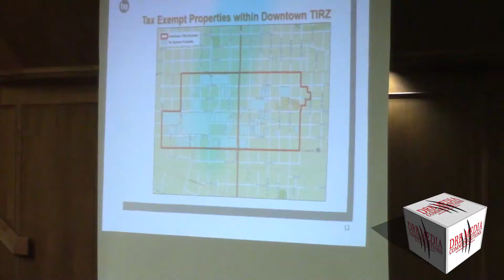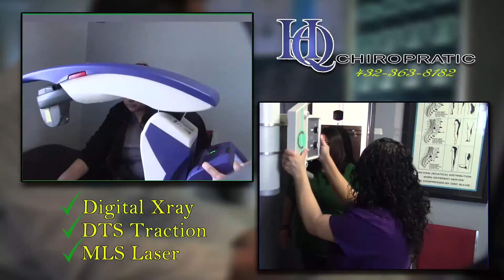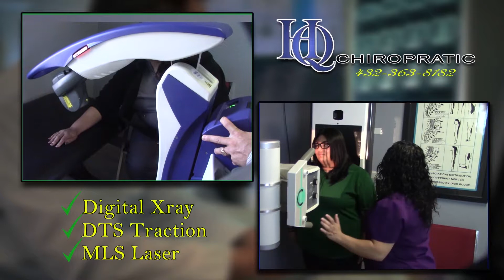DRB MEDIA COMMUNICATIONS DIGITAL NEWS(111418)-CITY OF ODESSA PRESENTS TIRZ PLAN TO COMMISSIONER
ODESSA, TEXAS/NOVEMBER 14, 2018-CITY OF ODESSA CITY MANAGER, MICHAEL MARRERO AND TRAVIS JAMES WITH TXP PRESENTED A POWER POINT PRESENTATION TO THE ECTOR COUNTY COMMISSIONER'S COURT ON THE TAX INCREMENT REVITALIZATION ZONE. THE CITY OF ODESSA IS ASKING FOR THE PARCIPATION OF ECTOR COUNTY IN THE REVITALIZATION OF DOWNTOWN ODESSA.

(MICHAEL MARRERO, CITY MANAGER-CITY OF ODESSA)
"THIS WILL BUILD ON THE EFFORTS THAT WE'VE ALREADY MADE, INCLUDING THE CONSTRUCTION OF A HOTEL, A CONFERENCE CENTER AND THE REVITALIZED THEATER, ECTOR THEATER. THE TIRZ ALLOWS COMMUNITIES TO UTILIZE FUNDS THAT IT GENERATES FROM THE TIRZ FOR PUBLIC IMPROVEMENTS, IN THIS CASE DOWNTOWN. THOSE PUBLIC IMPROVEMENTS INCLUDE: STREETS, LIGHTING, SIDE WALKS, THE CONSTRUCTION OF PARKING FACILITIES, JUST A NUMBER OF THINGS THAT WILL HELP US ENHANCE OUR EFFORTS IN DOWN TOWN."

THE TIRZ IS A TOOL FOR TAXING ENTITIES TO INVEST IN AND MAKE IMPROVEMENTS IN THEIR COMMUNITIES

"THE WHOLE PURPOSE OF A TIRZ IS TO ENHANCE THE AH, ENHANCE YOUR DOWNTOWN, SO YOU CAN ATTRACT ADDITIONAL ECONOMIC DEVELOPMENT, YOU CAN USE IT FOR A NUMBER OF DIFFERENT THINGS. WHAT WE HOPE TO DO IS TO ENHANCE OUR DOWNTOWN ENOUGH, THAT WE ARE ATTACTING MORE RESTAURANTS, MORE ENTERTAINMENT VENUES TO COME INTO DOWNTOWN."

THERE IS ENTHUSIASM FROM THE COMMISSIONERS COURT REGARDING THE TAX INCREMENT REVITALIZATION ZONE AND THE IMPROVEMENTS OF DOWNTOWN ODESSA. MEMBERS OF THE COMMISSIONERS COURT WILL GET COPIES OF THE PLAN FOR STUDY.

(GREG SIMMONS, ECTOR COUNTY COMMISSIONER-PCT. 2)
"WE REPRESENT PEOPLE AS FAR AS GARDENDALE AND FAR WESTSIDE ODESSA AND THINGS LIKE THAT. SO, THEY'RE LOOKING AT US AND SAYING, 'HEY, WE NEED ROADS, WE NEED FIRE PROTECTION, AND WE NEED THE SHERIFF'S DEPUTIES. SO, SOME OF OUR CONSTITUENTS PROBABLY AREN'T AS CONCERNED WITH THE DOWNTOWN RENOVATIONS AS MANY OF US ARE. SO, IT'S JUST SOMETHING THAT WE HAVE TO FIGURE OUT THE DOLLARS, AND HOW MUCH DOLLARS IT REALLY IMPACTS US AND WHAT LEVEL WE CAN PARTICIPATE IF WE DO."

MICHAEL MARRERO, SAID THAT THE TIRZ IS ALREADY ESTABLISHED AND THE NEXT STEP IS TO GET THE OTHER PARTICIPATING JURISDICTIONS INVOLVED IN THE PLAN AND FORM THE TIRZ GOVERNING BOARD.